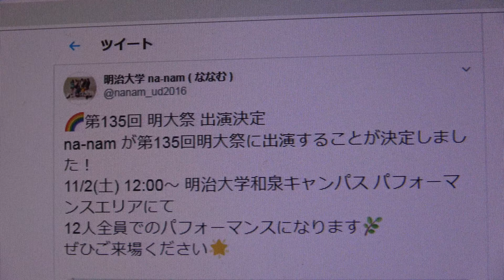【🎀SGR53🎀】 🌈 明治大学na-nam ( ななむ ) 🌈③ ワニとシャンプー／ももいろクローバーZ≪編曲版≫ 6人加入で12人新態勢へ！11/2明大祭たのしみ！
掲載許可済ワニとシャンプー／ももいろクローバーZの曲はブロックされてますので、すいませんが編曲させていただきました
9/20 specialgirlsrevolution vol.53　会場:渋谷MilkyWay　18時～
【セットリスト】④ ワニとシャンプー／ももいろクローバーZ
≪出演メンバー≫てらおさん、みゆゆさん、ちえさん、にこさん
［第135回明大祭出演決定！］6人加入で12人新態勢！
11/2（土）12：00～12：30＠明治大学和泉キャンパス　パフォーマンスエリア　同日14：35-パフォーマンスエリアにてna-namメンバーが所属するダンスサークルのパフォーマンスもあります！